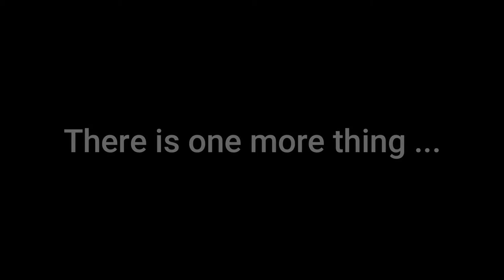Tanki Online - Road To Mammoth LC + XT Container #1 | Getting "Frigid Coat" Animated Paint!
If You like this this Vid please share it with friends that's will help me too much !
My accounts: -Mr.Extream ( Main acc )
                         - O.2000
                         - Completely
Peace :)